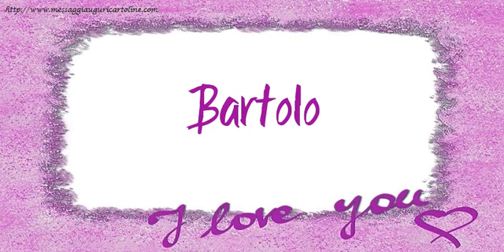Ti amo Bartolo!